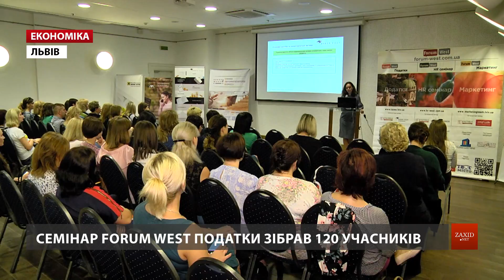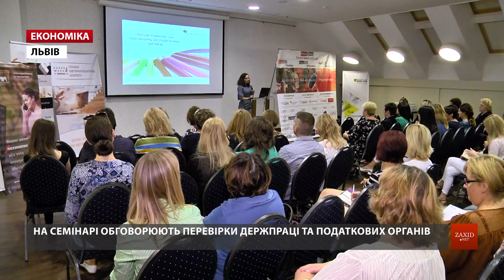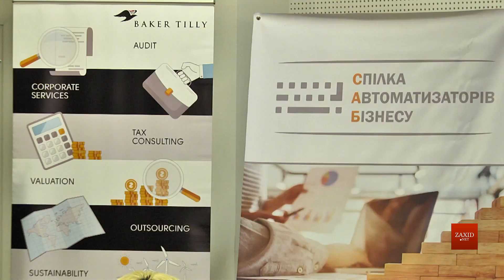У Львові відбувся Forum West: податки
Понад 120 учасників із Західної України обговорюють у Львові топ-теми податкового законодавства. Так виглядає семінар від Forum West, що його влаштовують вже восьмий рік поспіль. Цього разу говорять про податкові ризики, перспективи податку на виведений капітал і не тільки. Чи не найважливішою стане тема трансферного ціноутворення, адже до 1 жовтня всі компанії повинні подати звіти про контрольовані операції.